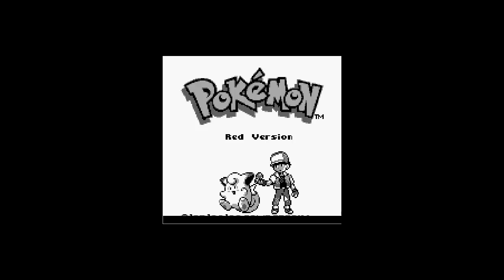Pokemon Red Nuzlocke Episode 1: We Got A Potion!!!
HEEEYYY whats up guys its me luigifan1234 and DisgruntledWooper here. We are going to be doing this till the bitter end no matter if it is dumb, hilarious, or dumb...wait i already said that either way I dont care, this will be AWWWEEESSOME!!! hope you guys enjoy this i know we will.